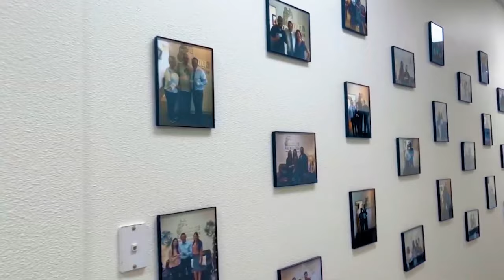Marcos: un testimonio de resistencia y esperanza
Desde cruzar el desierto hasta alcanzar sus sueños. Marcos comparte su conmovedora travesía hacia la ciudadanía, superando cada obstáculo con esperanza y valentía. Su historia es un faro de luz para todos los que buscan un nuevo comienzo de la mano de nosotros. ¡Es el momento de luchar por tus sueños!

🔴 ¿Qué crees que sucedió esta semana con la Green Card, TPS para Venezolanos y Asilo? ¡Todo de USCIS!

Spokane, WA* 🇺🇸
505 N. Argonne Rd. B-109

*Kennewick, WA* 🇺🇸
7101 West Hood Place, Suite B-201

*Wenatchee, WA* 🇺🇸
212 N Chelan Ave. Wenatchee

7935 W Sahara Ave # 103

*Querétaro, MX* 🇲🇽
Querétaro 76090.